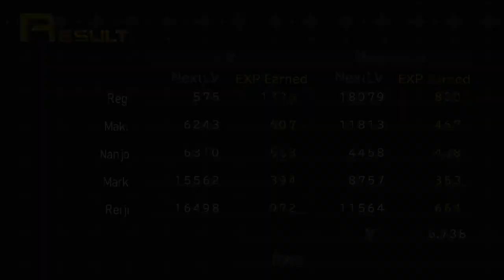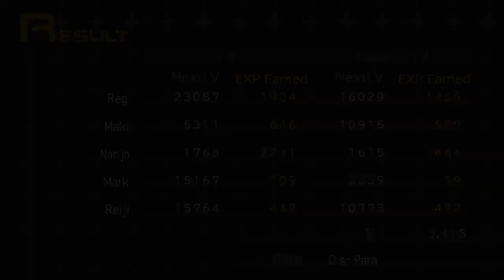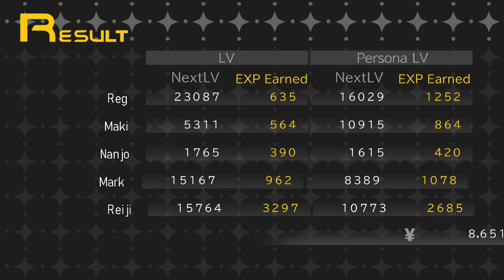Fighting A Bear - Shin Megami Tensei: Persona Playthrough |17| Void Ink Plays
We are not smart as Reggie, so he makes dumb decisions that lead us down a bad path.